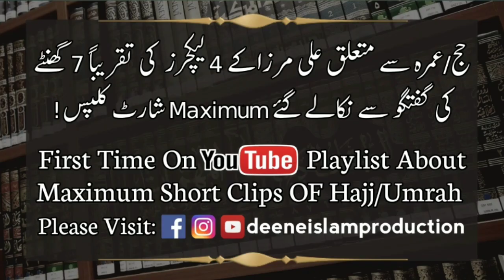Hajj Umrah Keliye Haiz MENSES Rokne Wali Golian Khana Jaiz By Engineer Muhammad Ali Mirza